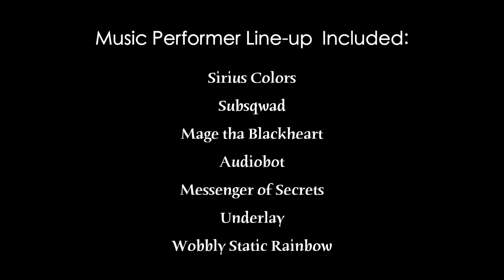Cosmosis Visionary Art and Music Experience 2014